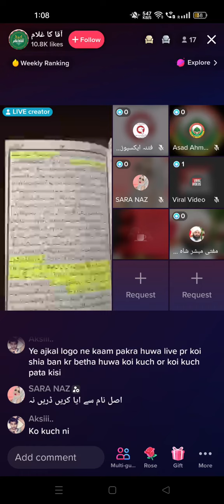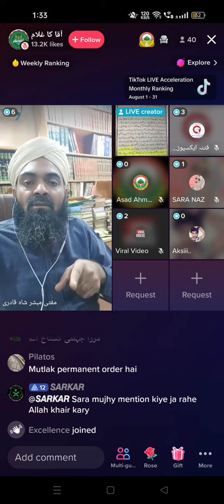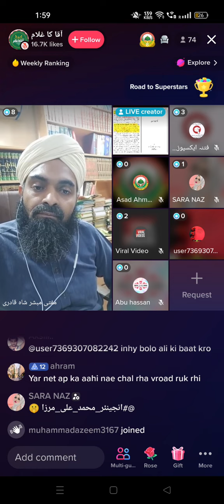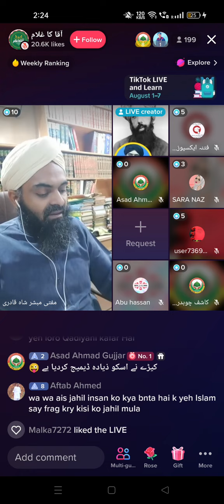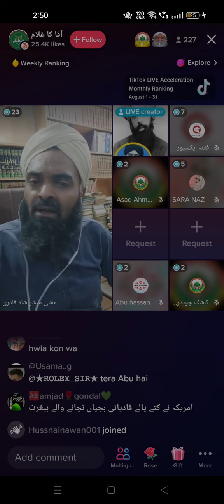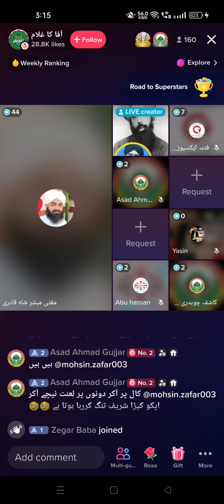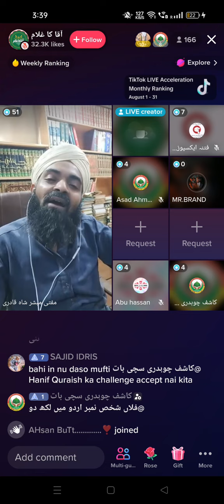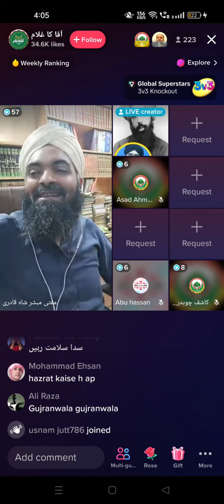مرزا قادیانی اور انجینئر مرزا جونیئر جہلمی کا قرآن و حدیث